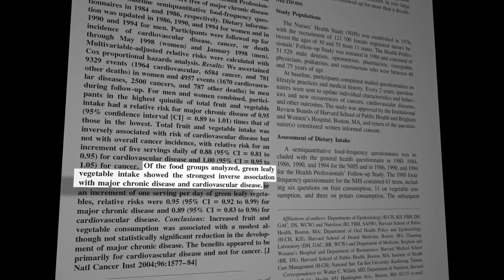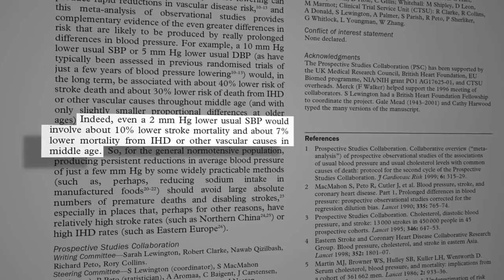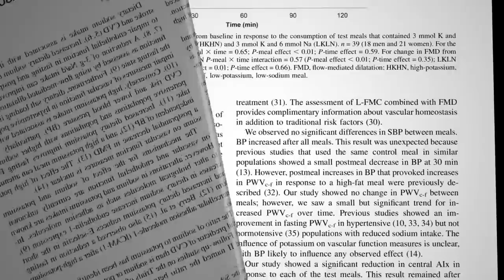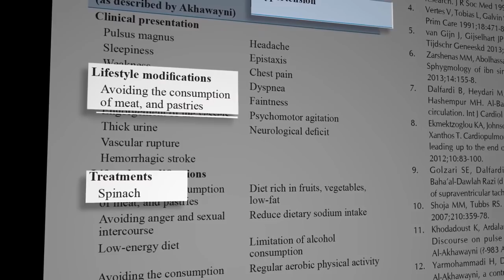Снижение соотношения натрия и калия для сокращения риска инсульта - Майкл Грегер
Снижение соотношения натрия и калия для сокращения риска инсульта.